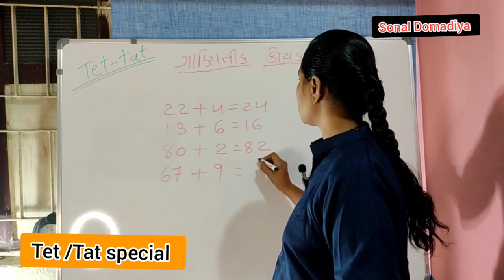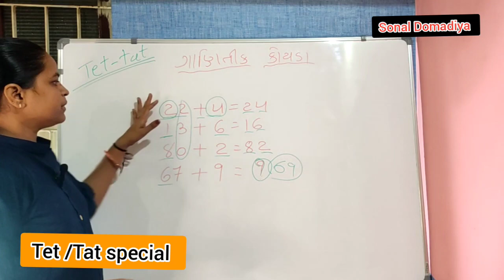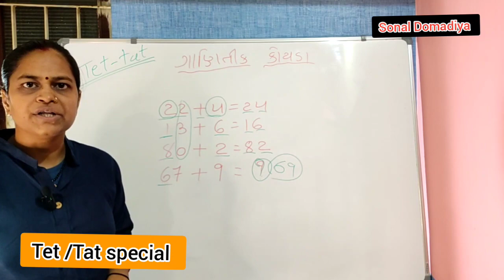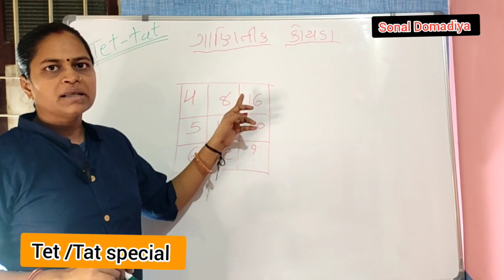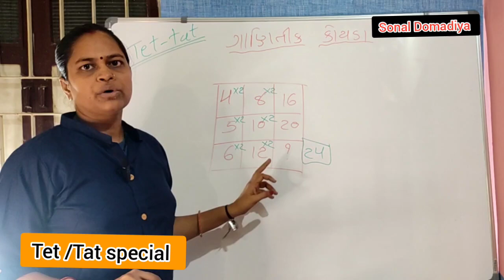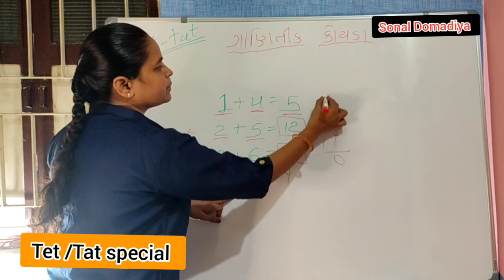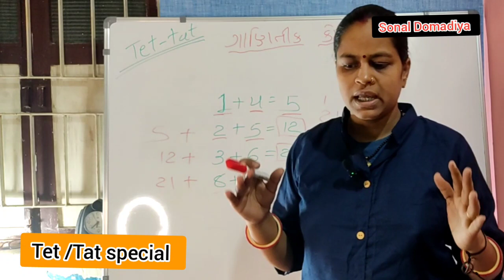Tet /Tat preparation ||How to solve maths puzzle in gujarati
Tet /Tat preparation ||How to solve maths puzzle